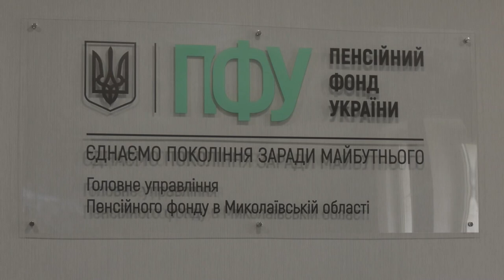У червні понад 28 тисяч пенсіонерів Миколаївщини отримають перераховані виплати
Понад мільярд двісті тисяч гривень направлено на виплати пенсій у Миколаївській області в травні. Гроші люди продовжують отримувати як і до початку війни: на банківські картки або готівкою у поштових відділеннях. У червні понад 28 тисяч пенсіонерів Миколаївщини отримають перераховані виплати, в середньому підвищені на 190 гривень.